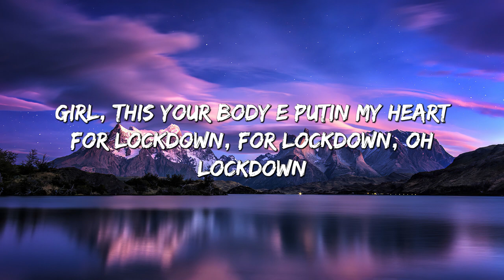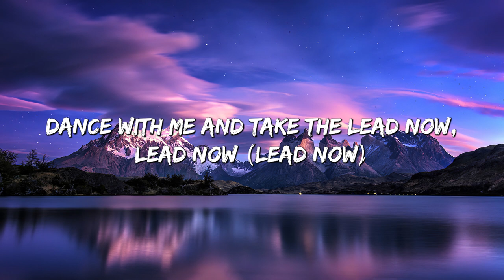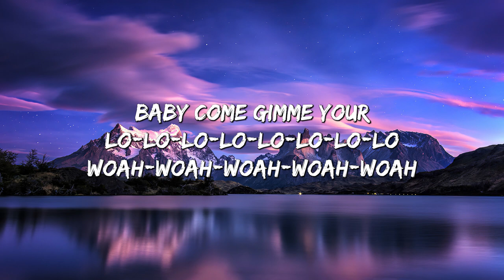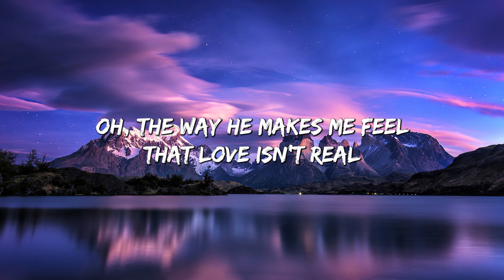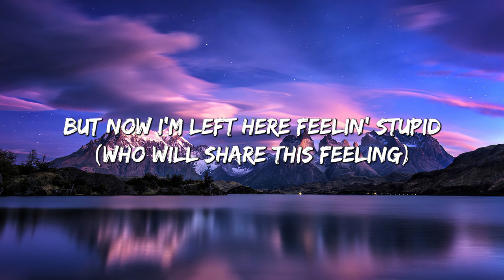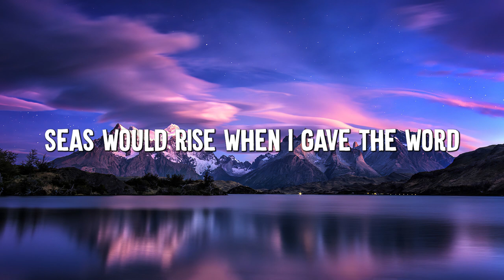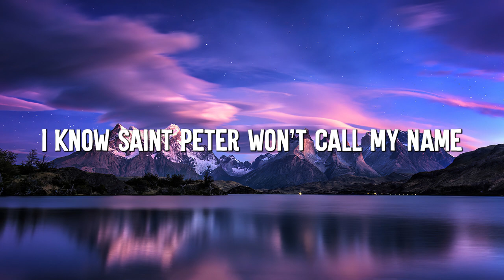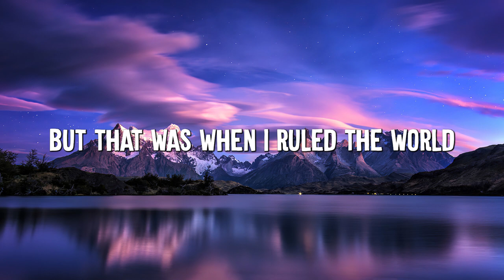Calm Down - Rema, Selena Gomez (Lyrics) | Cupid, FIFTY FIFTY, Coldplay...(MixLyrics)